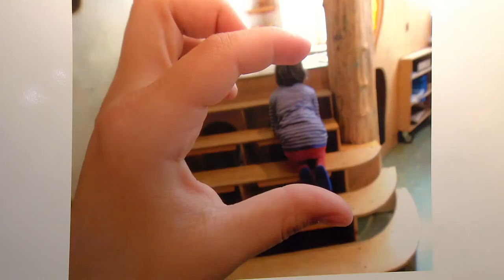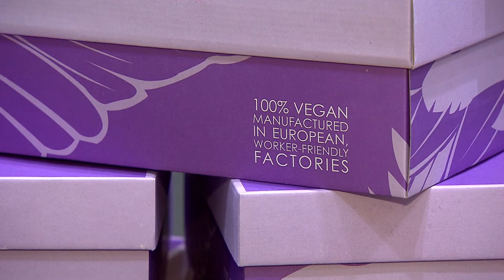DU UND DEINE WELT 2014: Messeeindrücke von Freitag, 3.10.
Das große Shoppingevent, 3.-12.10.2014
Von kreativ bis sportlich: Erleben Sie, wie Kika-Moderatorin Singa Gätgens eine Kinder-Fotoausstellung eröffnet, sehen Sie den Hamburger Box-Meister Mahir Oral in Aktion oder schauen Sie in der Genusswelt zu. Außerdem: Vegane Produkte, tolle Autos und vieles mehr.